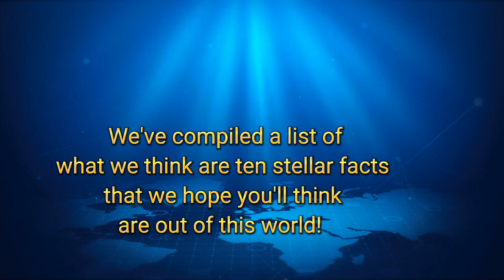Facts about Space.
Facts about space And Galaxy.
pathan . Fraq . Songs